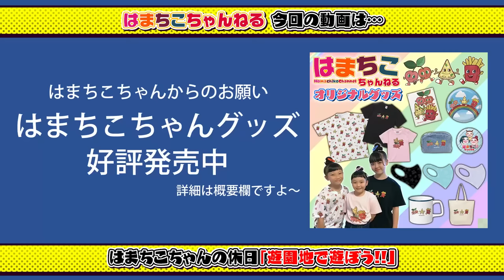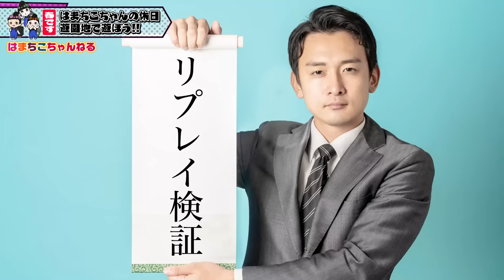【絶叫マシン】初めてのジェットコースター！泣く？泣かない？遊園地で姉妹ケンカwww！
ジャンボ～！
3年ぶりに神戸にある小さな遊園地に行ってきました(^-^)/

3年前の動画はコチラ↓↓↓
平成最後の遊園地!!ジェットコースターにウォーターボールで大絶叫!

3年前はまつりちゃんが、乗れるアトラクションが少なかったのですが、3年も経つと乗れる物増えましたね(*^^)v
USJのエルモのゴーゴースケートボードで鍛えた絶叫マシーン…ちょっと自信ありのまつりちゃんはこの日1番気合い入ってたかもしれません( ´艸｀)
怖いめのジェットコースターにたくさん乗りたいと意気込んでおりました(*^^*)
最初に乗ったドラゴン(海賊船)は絶対に泣く！と誰もが思っていました…(爆°∀°笑)
こっちゃんは怖すぎてNGw
まつりちゃん怖いもの知らずで逆に強いわ…(^^;
この日は観覧車デートごっこやブランコ一回転チャレンジなど、みんなでいっぱい遊びました＼(^o^)／
そして小さい子が乗るおもちゃのジェットコースターじゃなくて本気のジェットコースターに初挑戦！
身長ギリギリ行けました！！
まさかの結果…姉妹喧嘩開始のゴングが鳴るかと思いましたが…実はこの後爆笑しながら3回乗ったのは内緒やで( ´艸｀)
そんな事より！1番前に1人でカメラ持ちながら後ろ向きに乗ったママを誰かほめて！！

■■■■■素材提供■■■■■
PIXTA